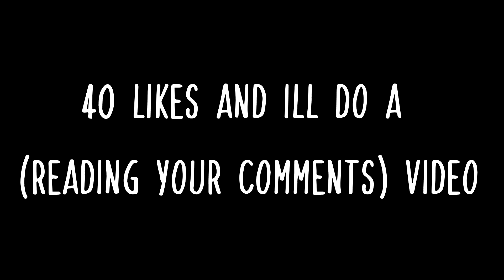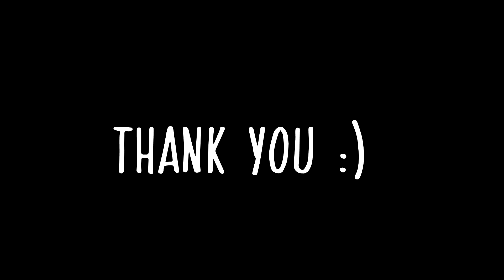1200.. thank you.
Dont leave without licking a like!